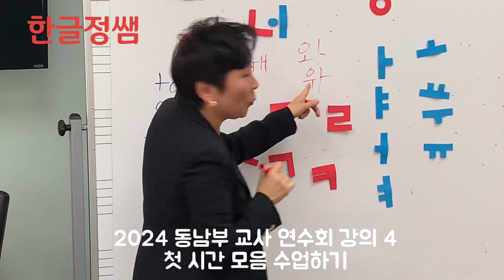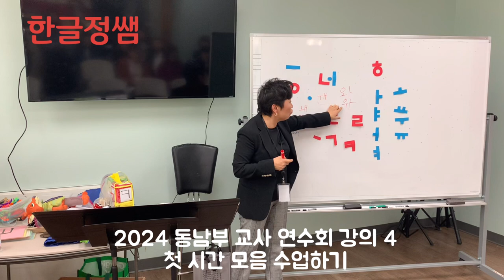한글기초 (상) 부교재 사용법 강의 4 - 모음 3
2024년 4월 6일 재미한국학교협의회 동남부 교사 연수회 중 기초반 수업 강의 일부입니다.